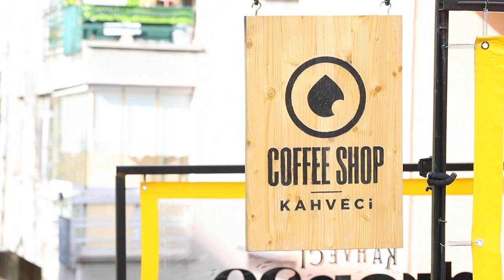Tiny Coffee Shop Concert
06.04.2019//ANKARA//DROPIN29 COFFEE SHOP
FIRAT//ALP//JASMIN